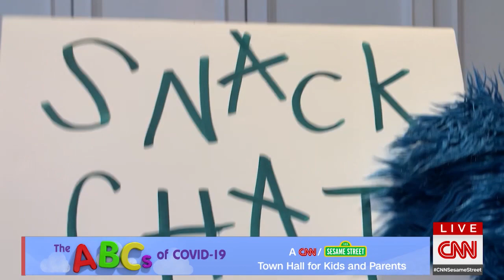The ABCS of COVID 1 part 6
Cookie Monster is here to help kids make healthy food choices while staying at home during the coronavirus pandemic.

Sesame Street in Communities brings free video content of everyone's favorite, furry Muppet friends as they help children and the adults in their lives reach their highest potential. Grover and the gang will tackle a variety of topics that face children in the areas of health and well-being, school readiness, and emotional well-being. Some of the content and topics presented are more sensitive, so you should preview these videos before sharing with a child.